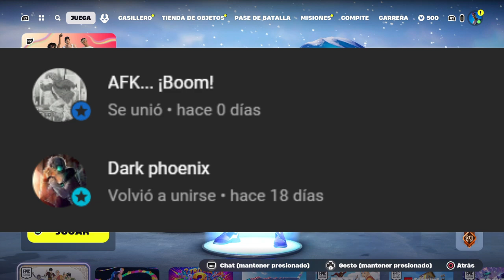QHPS Kakashi entrenaba en serio al equipo 7? Capitulo 20